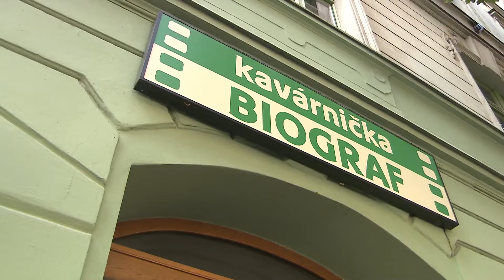VIP svět (2024/50) Jaroslav Sypal | Michaela Kudláčková